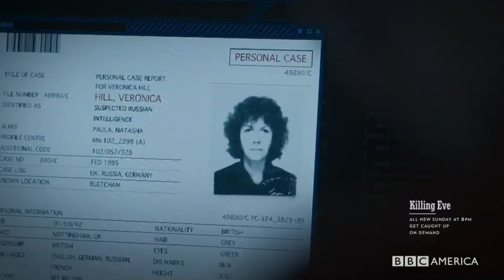Killing Eve - Eve saving frank from Villanelle - Ending scene - S01E04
Villanelle (jodie comer) had a job to kill frank haleton (darren boyd) from his home in Bietcham. and the same day Eve (sandra oh) and elena (kirby howell) investigate frank haleton, but the two figure out frank was in danger by the hand of villanelle at the same location and try and successfully save frank.

all video and credit by BBC America from the new series Killing Eve